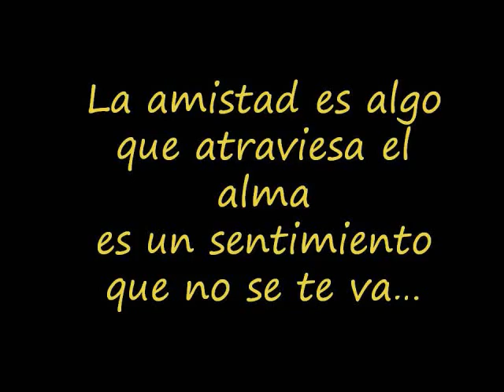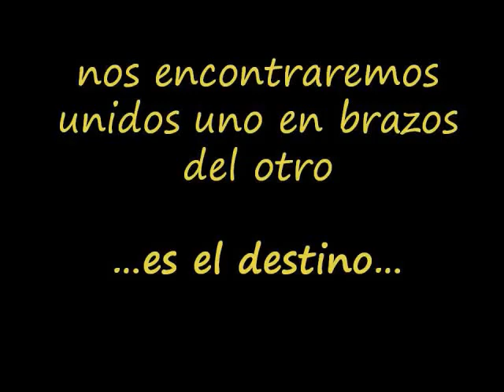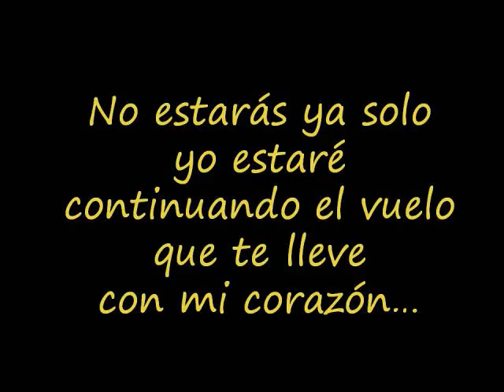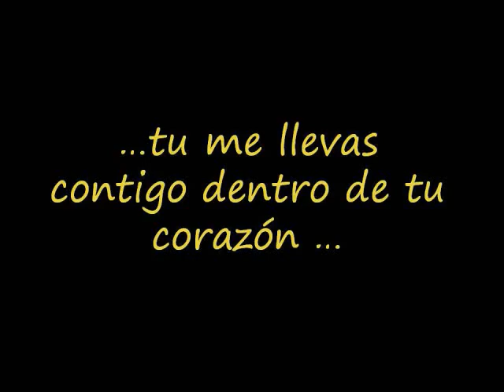Ƹ̵̡Ӝ̵̨̄Ʒჱ..LA AMISTAD..ჱƸ̵̡Ӝ̵̨̄Ʒ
Ƹ̵̡Ӝ̵̨̄Ʒჱ..LA AMISTAD..L.Pausini..ჱƸ̵̡Ӝ̵̨̄Ʒ
Since the fact is that you know so much of being a friend in lettering ... and are not you it in the reality? It forgives but is the enormous one doubts that I have .. FRIEND says as someone to himself .. when it does not start by being the same.. Because you have called me all this time a friend .. if , I did not mean ANYTHING FOR YOU..SALEH?? Friend, amico, amigo, صديق  ,Ystävä ,worldwide say FRIEND .. is very important and not playing with that sentiment. .you are not a hypocrite ... then I do not understand ..and stop playing ... please